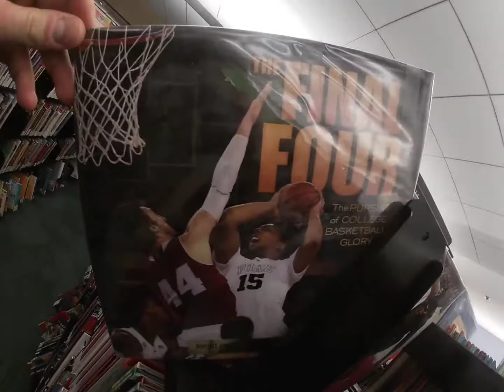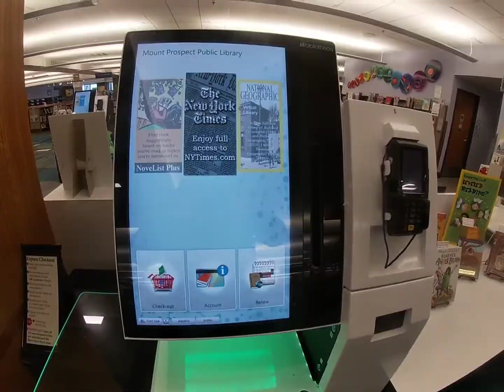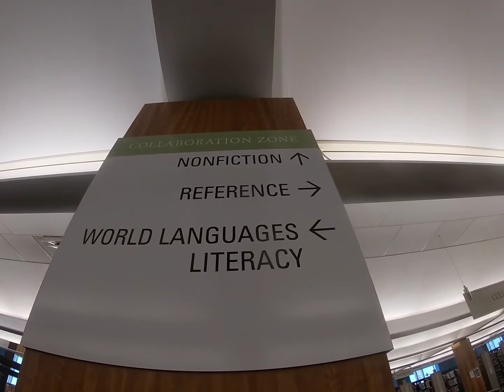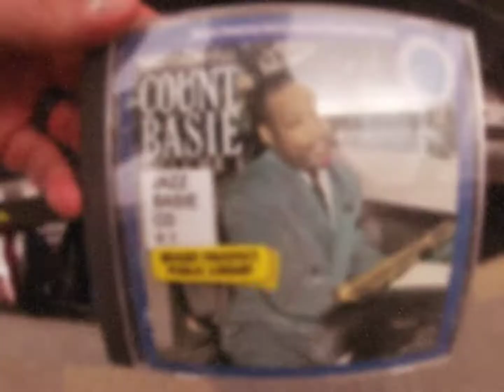Mt Prospect Public Library